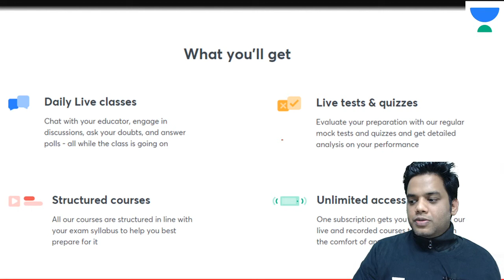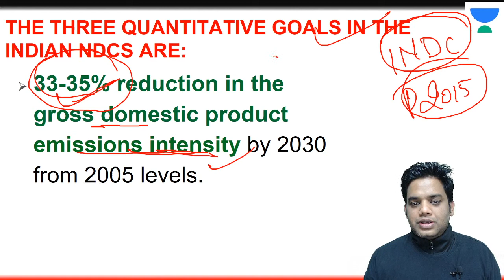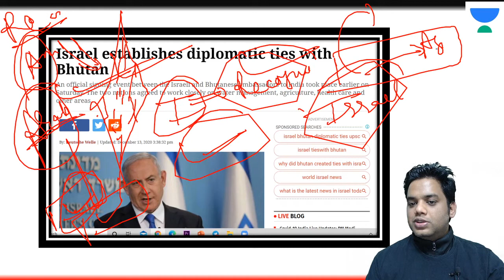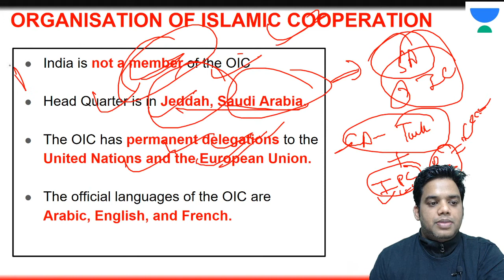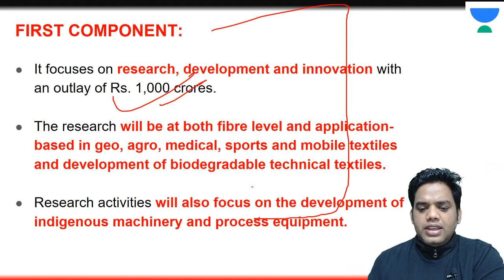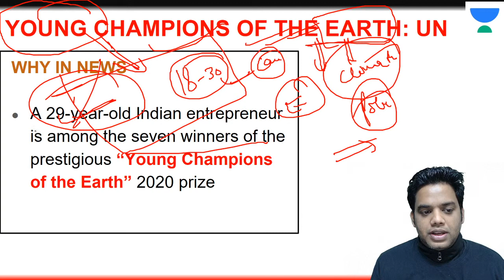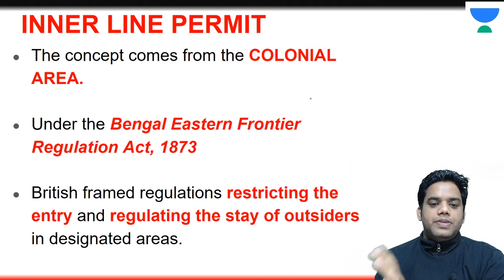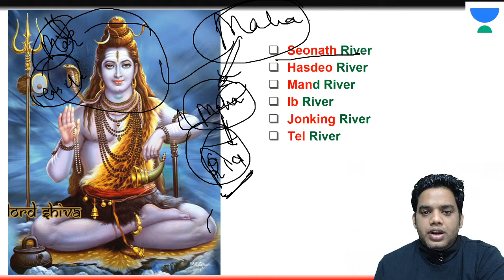Complete December Month Current Affairs with Tips and Tricks | UPSC CSE/IAS 2021 | Devraj Verma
This lesson starts with a discussion on the "Complete December Month Current Affairs with Tips and Tricks" by Devraj Verma. This video is very important for the UPSC CSE/IAS 2021 preparation.

Unacademy Subscription Benefits:
1. Learn from your favourite Educator
2. Dedicated DOUBT sessions
3. One Subscription, Unlimited Access
4. Real-time interaction with Educators
5. You can ask doubts in the live class
6. Limited students
7. Download the videos & watch offline